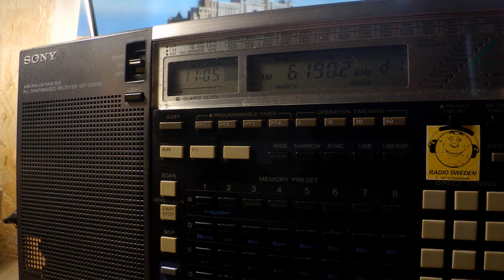24 09 2019 S06s Russian Lady numbers station in Russian to Eu 1104 on 6190 unknown tx site USB+AM